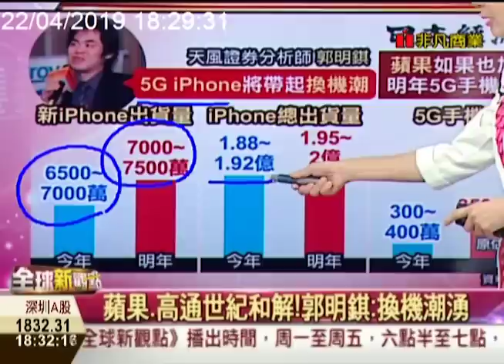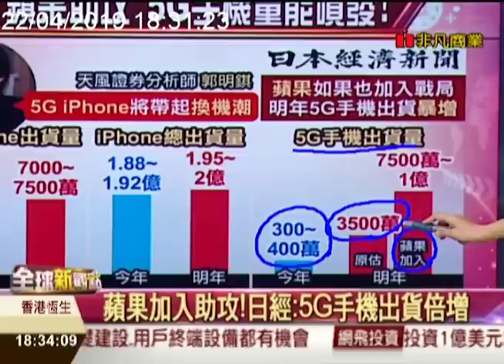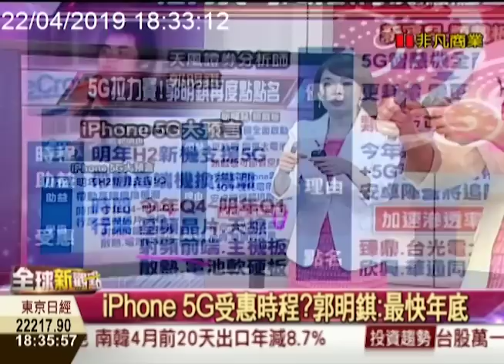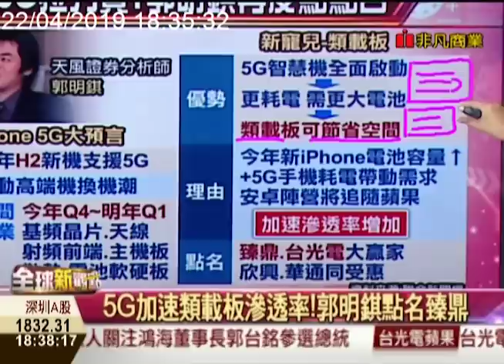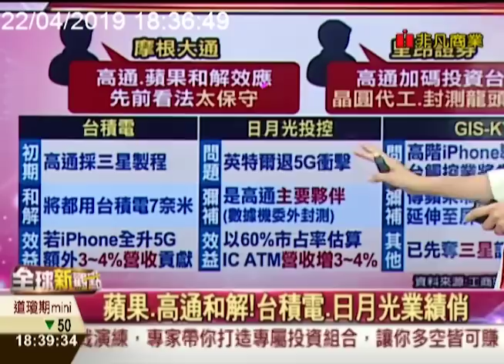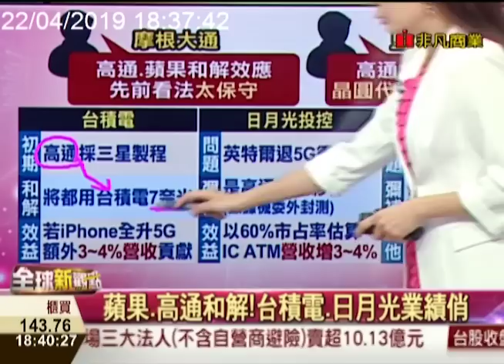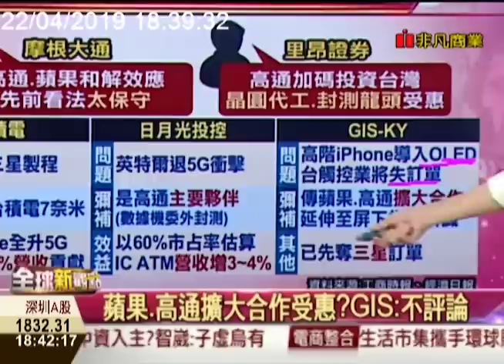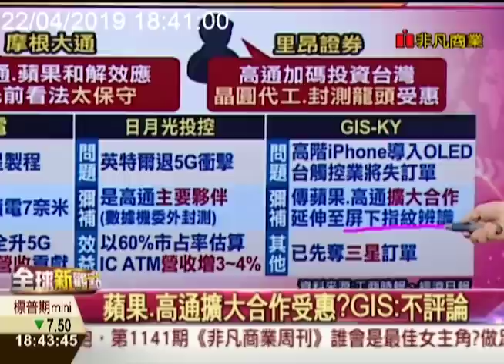鐵嘴再一發!郭明錤點名臻鼎.台光電!蘋果.高通世紀和解 台積電比你想得更補?日月光.GIS也很嗨?/全球新觀點20190422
鐵嘴分析師郭明錤又來囉~有啦他今年都滿準的講什麼漲什麼~那最新點名臻鼎、也會毫無懸念地再上衝嗎?

不過比起臻鼎 現在更多外資反而更看好台積電 因為蘋果、高通世紀大和解 這兩強聯手~一加一肯
定大於二啊啊啊!!!

吵了兩年終於和好？高通和蘋果意外和解 撤銷全球專利訴訟 聯手發展5G晶片？英特爾立刻退
法說會報喜 台積電下半年成長強力反彈！首季每股純益創19季來新低 但最壞情況已過 7奈米放